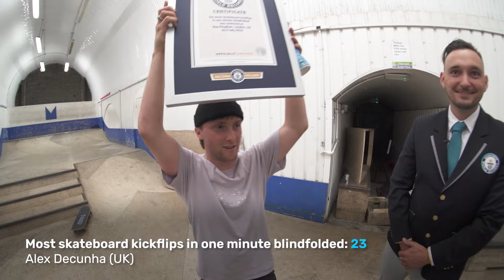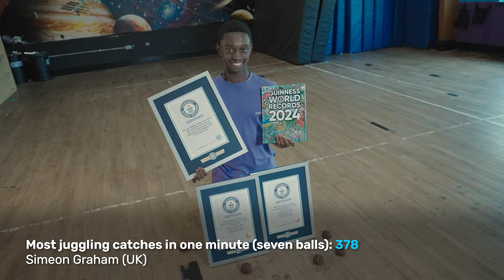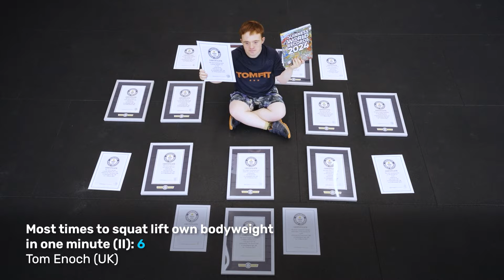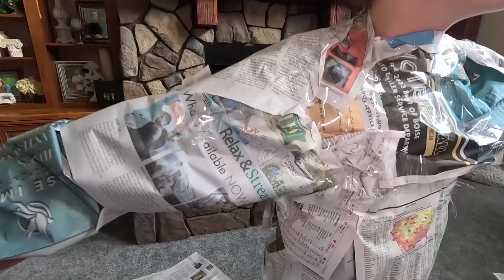BEST WORLD RECORDS OF 2023 | Guinness World Records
Coolest world records of 2023!